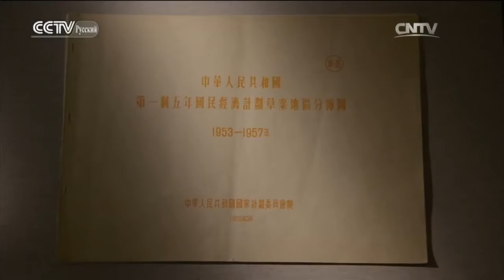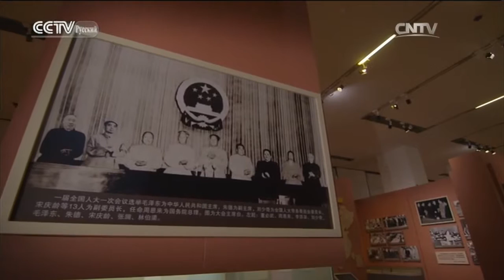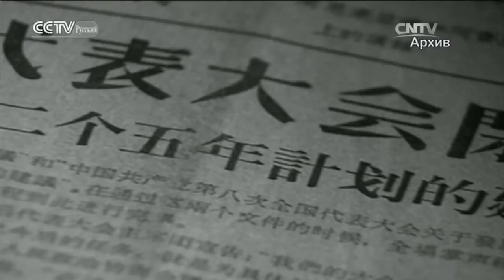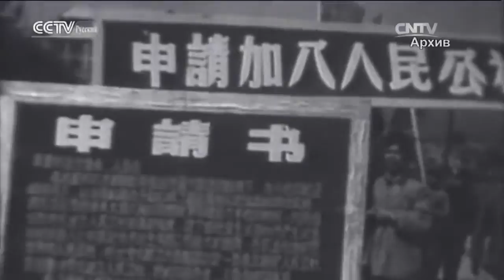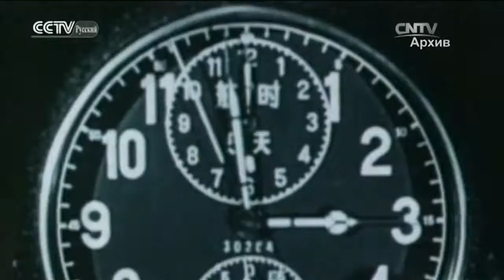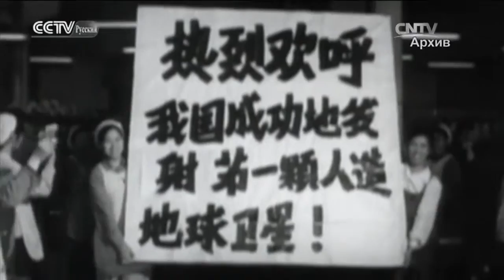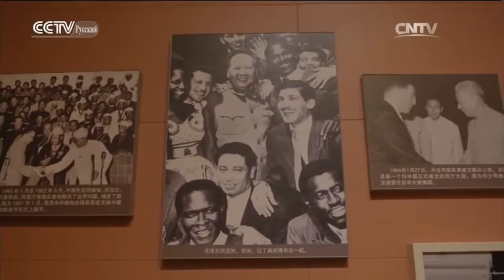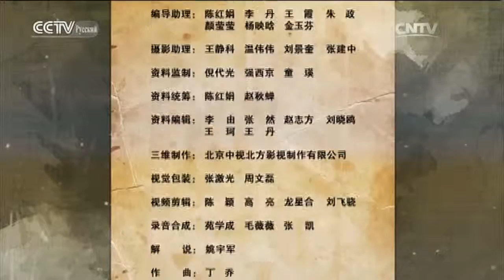Осуществление мечты Китая -- Третья серия: Огромные перемены в результате правильно выбранного пути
Анонс 07/03/2016 Осуществление мечты Китая Третья серия Огромные перемены в результате правильно выбранного пути

Специальный репортаж. Новости, интервью, короткие программы.